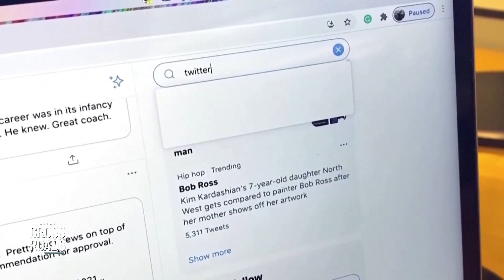Trump Lawyer Asks If Twitter Acted on Government Orders for Censorship | Crossroads | Trailer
Twitter may be committing acts of government censorship under the banner of a private company. This is the basis of a Trump lawsuit against the platform, which will examine whether its act of de-platforming Donald Trump when he was president of the United States was done at the government’s request.

According to Alex Kozinski, a former Ninth Circuit Judge and a Trump lawyer on the case, the lawsuit could have a sweeping impact on free speech. If it’s determined that Twitter was acting under government pressure, and if the court views this as a type of state censorship, then such forms of censorship could be deemed illegal.